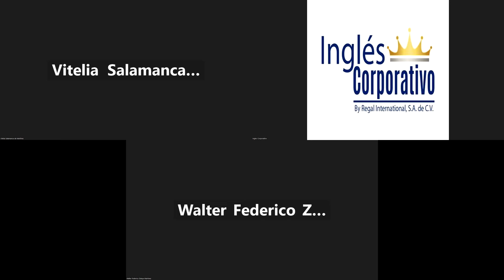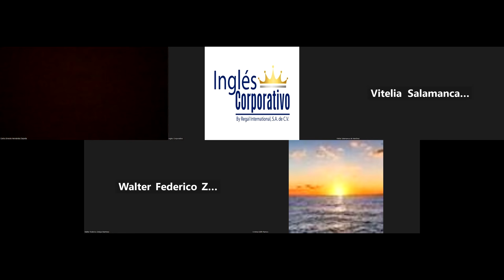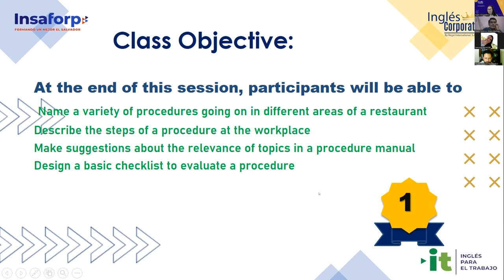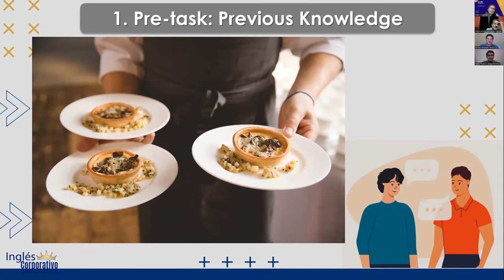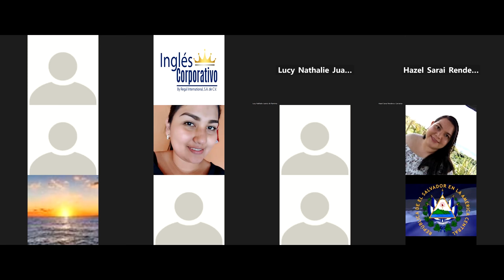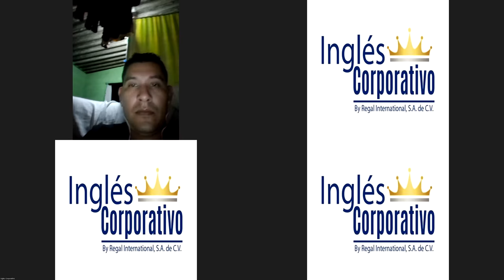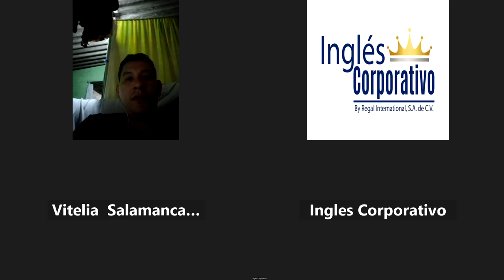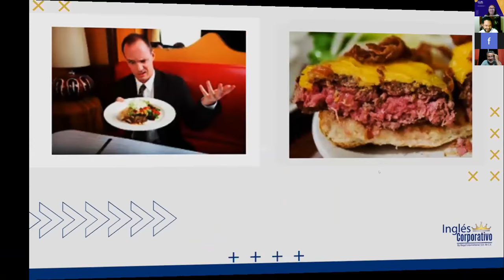Inglés Corporativo-24-10-2022-#6, VOCABULARY SERVING AND TAKING FOOD ORDERS